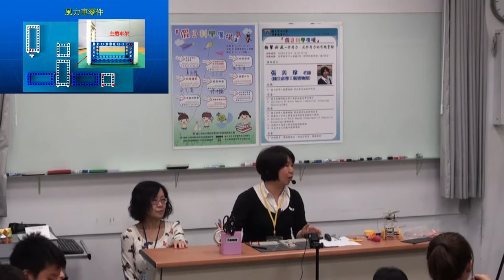[假日科學廣場] 物擊必反 2/2 (風力車)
104秋季 假日科學廣場

主講：張美珍
活動時間：2015/05/10（六）